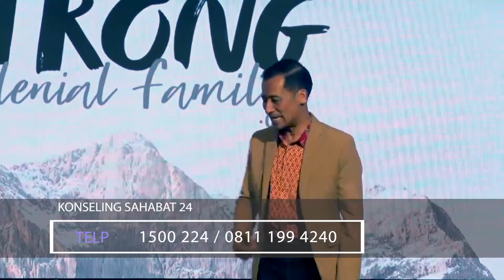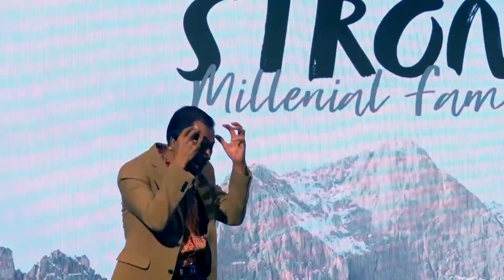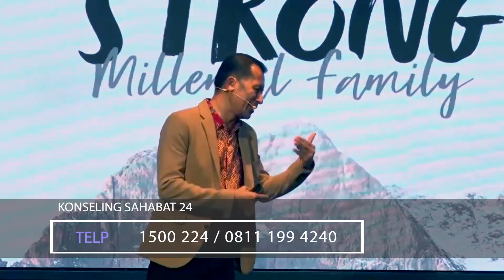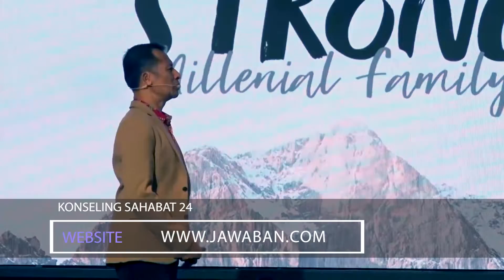| Dr. Ir. Jarot Wijanarko, M.Pd.| Keluarga Indonesia Bahagia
KONSELING GRATIS 24 JAM.  Jika setelah melihat acara ini dan ingin konseling, ada team konselor profesional, yang siap sedia 24 jam sehari, senin-minggu.  Hubungi:
SAHABAT 24
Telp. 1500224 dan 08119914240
Catatan: TV Keluarga Indonesia Bahagia, berisi PUJIAN, KESAKSIAN, TALKSHOW dan Kotbah serta INSIGHT/ INSPIRASI 5 MENIT thema Keluarga, baik Pernikahan, Parenting, Mertua Menantu, Pacaran, oleh hamba2 Tuhan yang fokus Keluarga, lintas denominasi yang tergabung dalam komunitas KELUARGA INDONESIA BAHAGIA, yang diinisiasi oleh Dr. Ir. Jarot Wijanarko, M.Pd. dkk